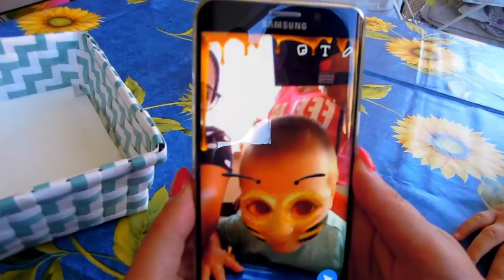ME LO FA APPOSTA! Vlog martedì 16 agosto 2016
nadia_emme

nadia_emme

nadia_emme